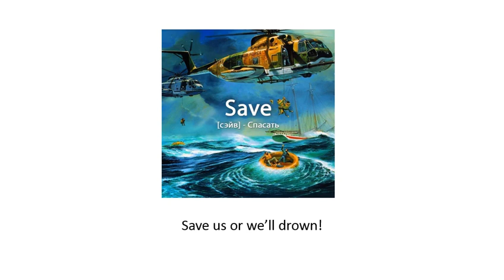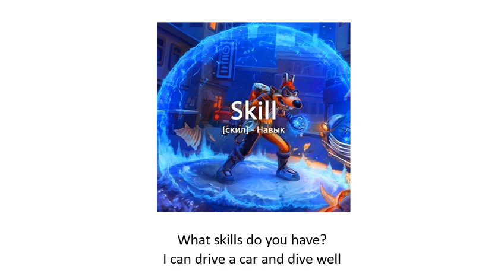5 новых слов 3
Учите всего 5 новых слов в день и вы будете знать 1800 за год

Я рада приветствовать Вас в нашей онлайн школе!!! Если у вас нет времени на дорогу к репетитору и вы хотите чтобы Ваш ребенок понимал, что происходит на уроках английского в школе и с легкостью делал домашние задания - тогда наша школа именно для вас!
1.Мы занимаемся по программе школьного учебника Spotlight.
2. изучение английского с носителями языка - я помогу вам освоить курс Oxford и BBC рассматривая и обсуждая интересные темы
3. подготовка к экзаменам ОГЭ, ЕГЭ
4. изучение любого языка невозможно без большого словарного запаса - увеличить его вам поможет Storytelling - рассказывание историй
5. ну и куда же без разговорного клуба? - где еще можно научиться хорошо говорить и обмениваться информацией, узнавать много нового и интересного о современном мире, как не в клубе разговорного языка. И да, мы общаемся с носителями!!! Присоединяйтесь!!!